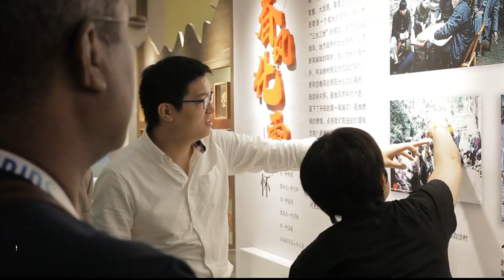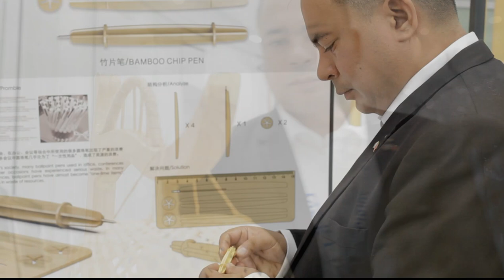INBAR Bamboo Workshop and Study Tour China 2019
the International Bamboo and Rattan Organization (INBAR) with support from the International Fund for Agricultural Development (IFAD) organized an International Workshop on bamboo for strategic planning and industrialization and study tour to China for policymakers, private sector actors and practitioners from 16 INBAR member countries.